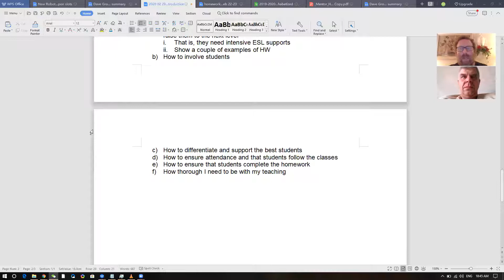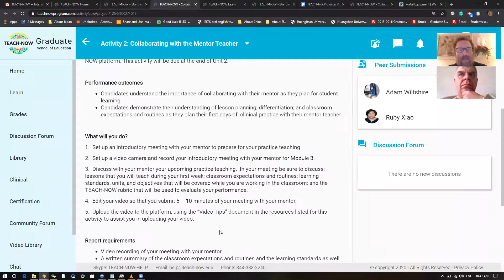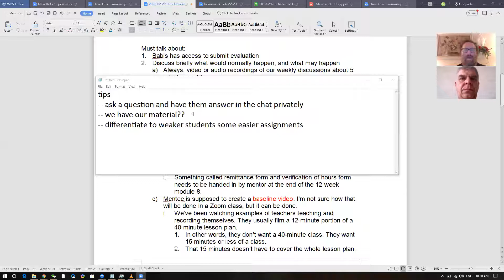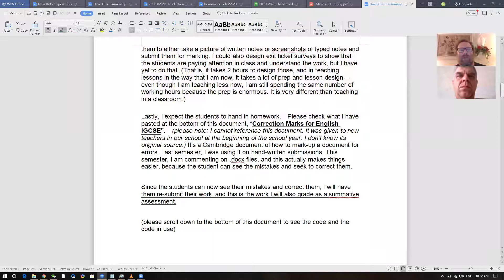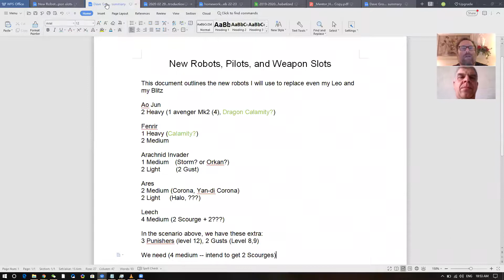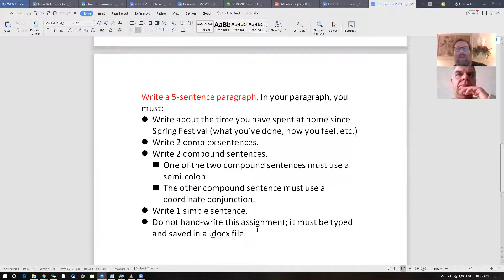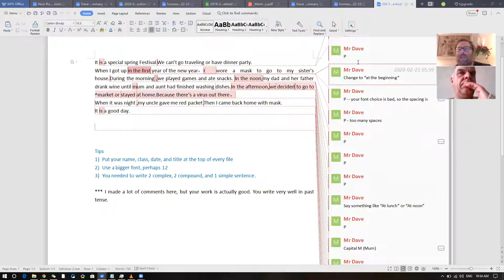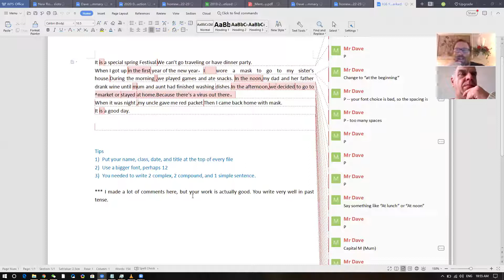2020 02 29 Dave Grossman M7U1A2 Introductory Mentor Conversation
Introductory conversation with my mentor, Babis Georgakainas, my principal in Zhangjiagang. This video is for TEACH-NOW Module 7 Unit 1 Activity 2, and represents and introduction to my TEACH-NOW clinical portion of the program.